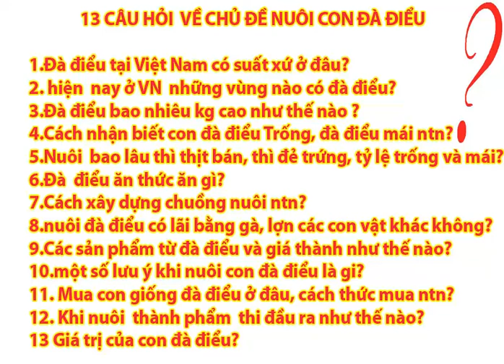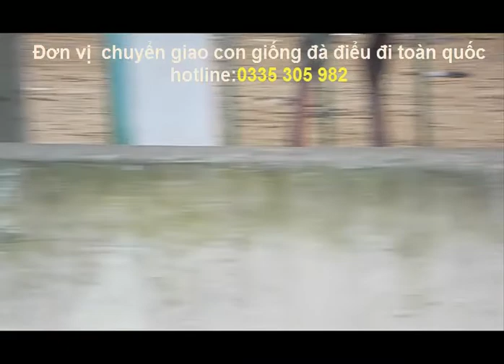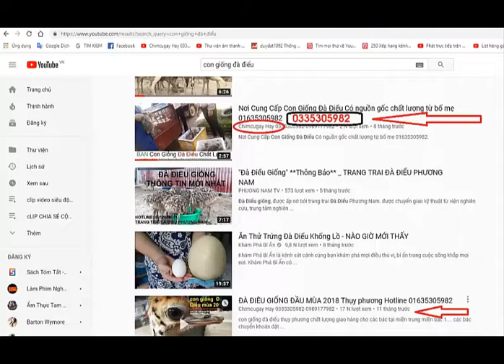Trả lời 13 câu hỏi thắc mắc về chủ đề nuôi con đà điểu mới nhất năm 2019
1---Khách hàng chuyển khoản  Agribank  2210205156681 Vũ Văn Thao.Sau đó KH/H cho chúng tôi  biết số ĐT địa chỉ thông tin về chim cần mua  Chúng tôi sẽ tìm nhà xe và chuyển cho Khách Hàng
2—Khách Hàng tìm và gửi tiền cho nhà xe từ địa chỉ của khách hàng. Sau đó văn phòng và nhân viên chúng tôi tại mỹ đình sẽ giao chim và nhận tiền qua nhà xe
3—Khách/H đến tận nơi mua chim  sẽ được giảm giá